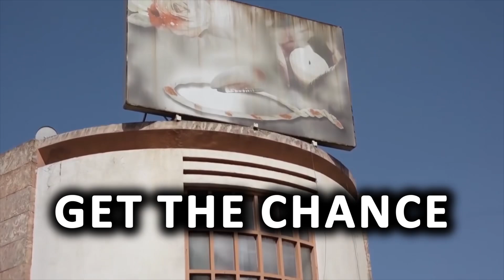Hidden Countries of Africa (Asmara, Eriteria)